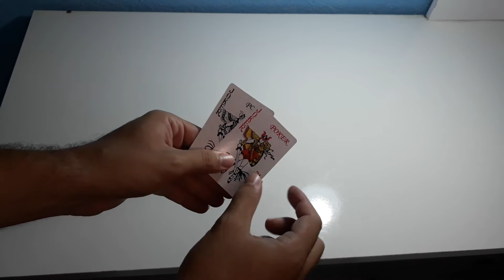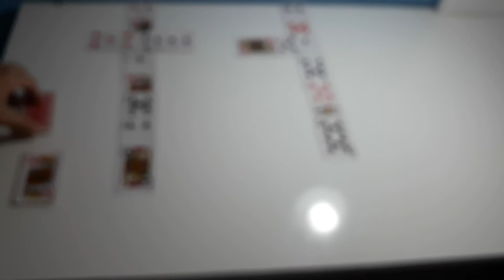PACIÊNCIA 2 CRUZES